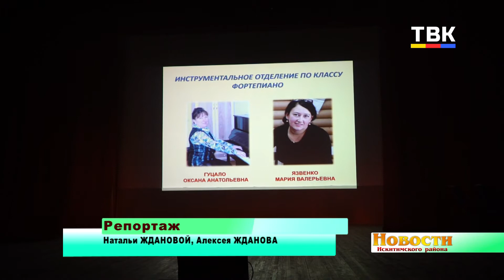Лебедёвская ДШИ подвела итоги отчётным концертом